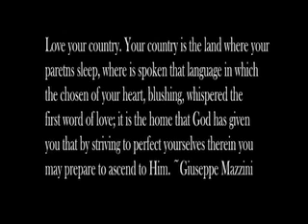American Anthem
We're blessed to live in this Greatest country on God's green earth. As you sit back and listen to this song, remember your many blessings and ask yourself not "what your country can do for you" - ask "what you can you do for your country"